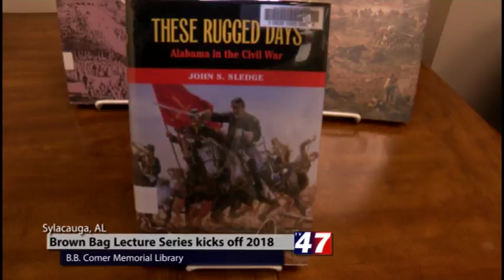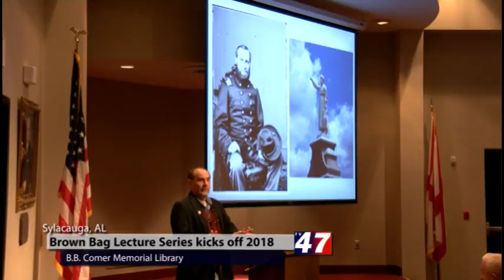BBCML Brown Bag Series w/ John Sledge 1/24/2018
B.B. Comer Memorial Library
South First Brown Bag Series w/ John Sledge Highlight
1/24/2018